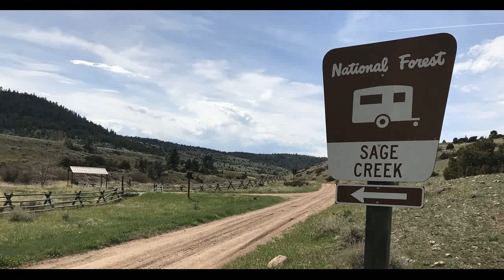Sage Creek Campground in the Pryor Mountains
Nestled at the base of the north side of the Pryor Mountains, along the Montana and Wyoming border, Sage Creek Campground is the only campground in these mountains.  It's a small 12 spot campground with difficult access.  But it is in a prime location, and has the beautiful Sage Creek running right through it.